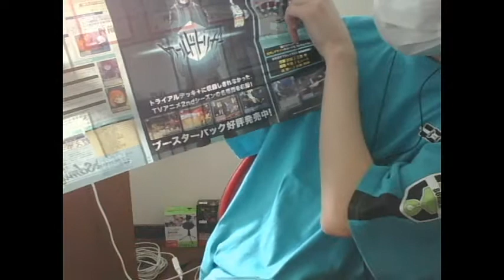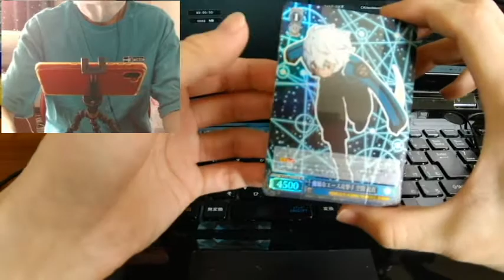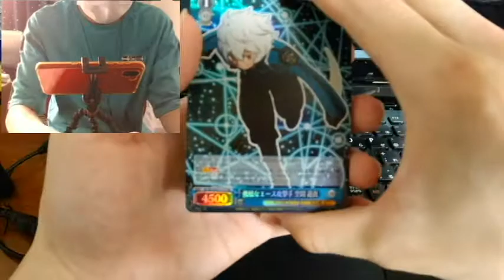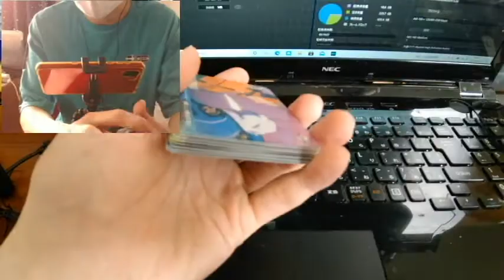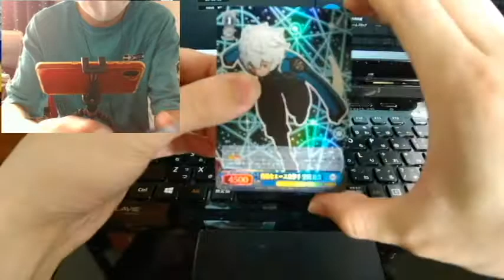来たか？ヴァイスシュヴァルツ界に新しい波が#2ワールドトリガートライアルデッキ完全初見開封！…ルール知らんけど開封楽しいぃええ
2:57~荒船哲次♡